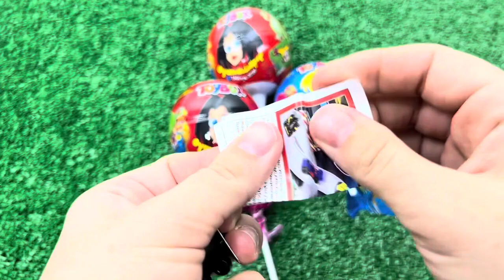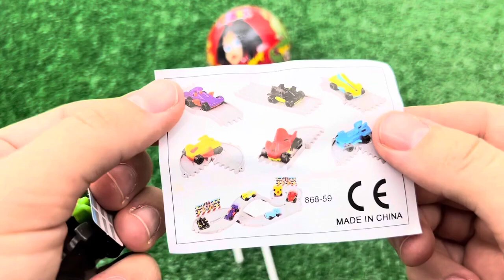Mukbang Fire Spicy Noodle Tteokbokki 불닭볶음면 떡볶이 TV 속 편의점 음식 먹방 DUBYBUBA도나 2 Candy